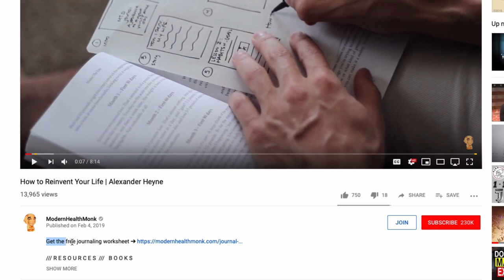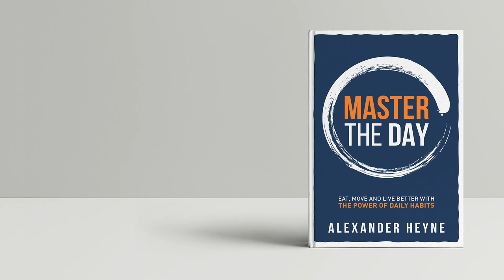How to Plan & Organize Your Life: The Napkin Math Journaling Exercise